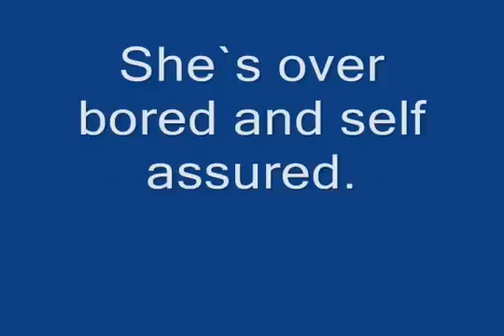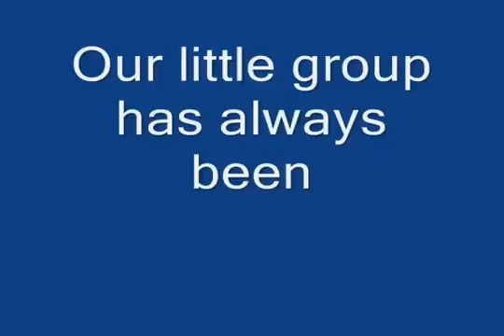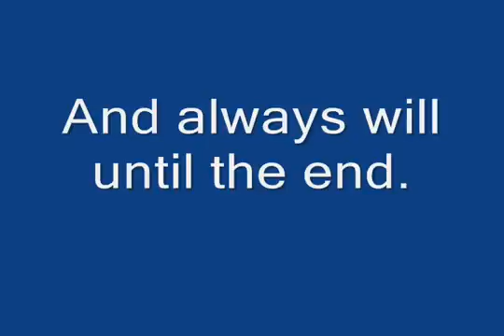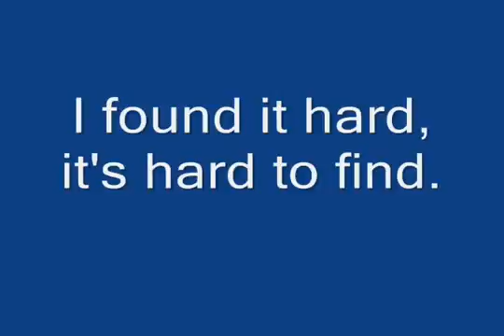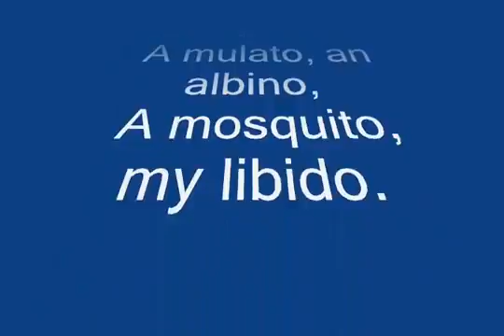Nirvana - Smells Like Teen Spirit (Lyrics)